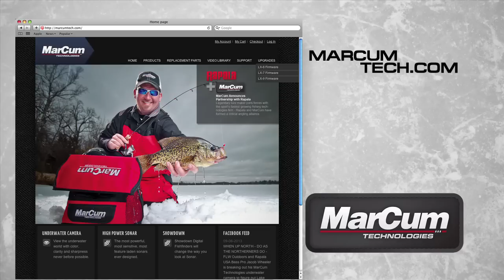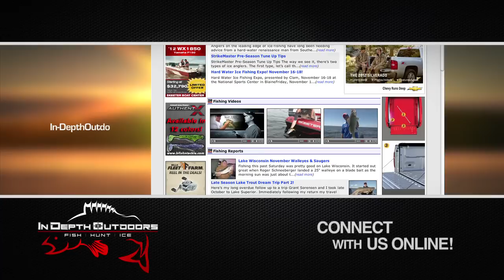Fish Rippin' Raps for Smallmouth Bass in Door County, WI -- In-Depth Outdoors TV Season 8, Episode 1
In-Depth Outdoors TV Host James Holst and IDO Pro-Staffer Paul Delaney, owner of put the Skeeter MX 2025 on the water for one last time in 2013, targeting trophy smallmouth bass with Rapala Rippin' Raps in the crystal-clear waters around Washington Island in Door Co, WI.